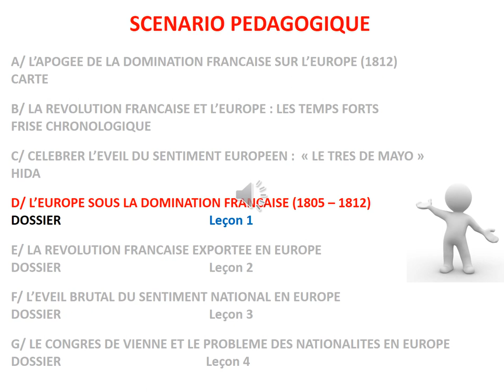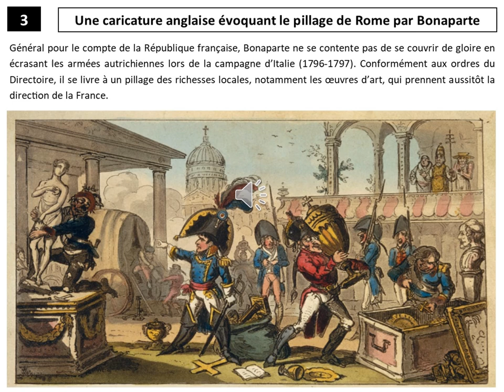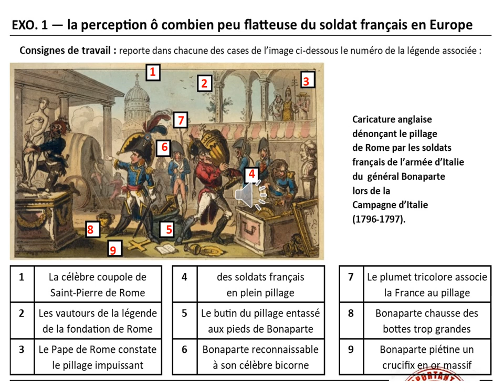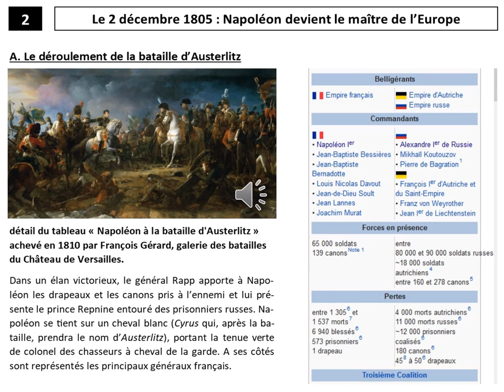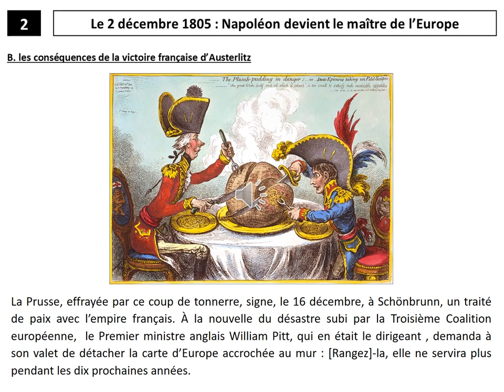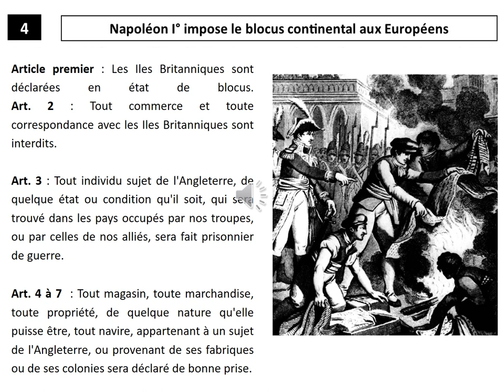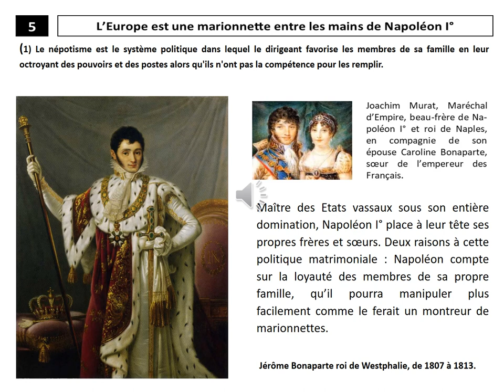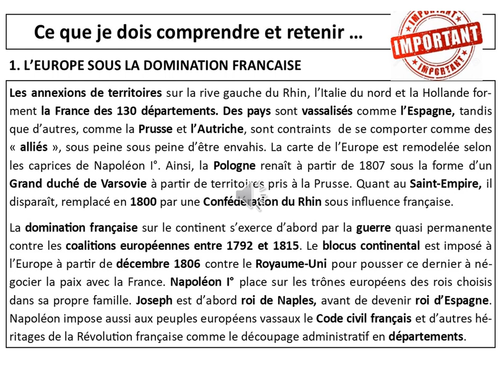4HIS SEQ 7 D DOMINATION 420b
4° séance virtuelle à l'intention des élèves des classes de 4EME du collège Charlotte Delbo de Tronget.
HISTOIRE : SEQUENCE 7 : LA REVOLUTION FRANCAISE ET L'EUROPE (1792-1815)
C/ L'EUROPE SOUS LA DOMINATION FRANCAISE (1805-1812)
DOSSIER
objectifs majeurs : décrire et expliquer la domination exercée par la France sur le continent européen (causes, acteurs et manifestations les plus visibles, pratiquer différents langages en HISTOIRE ...